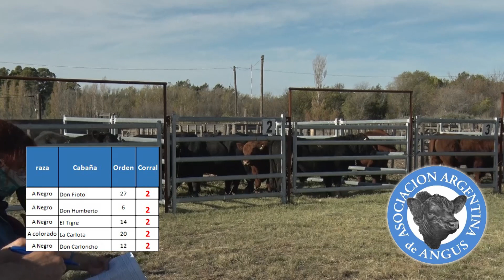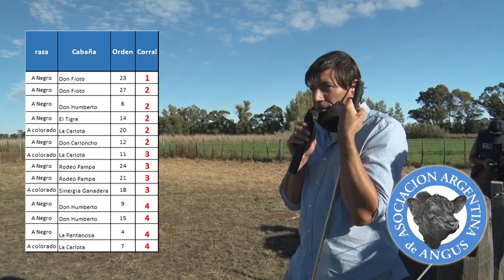1º Jura fenotípica Angus 2021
La primer jura de la 4º Prueba Productiva de Toros Patagónicos se realizó el día 23 de abril en el Inta Valle Inferior  y ofició como jurado el Médico Veterinario Julián Lavayén.